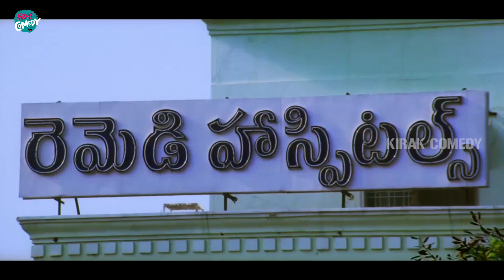Allari Naresh And Poorna Movie Scene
Watch and Enjoy Allari Naresh And Poorna Movie Scene |